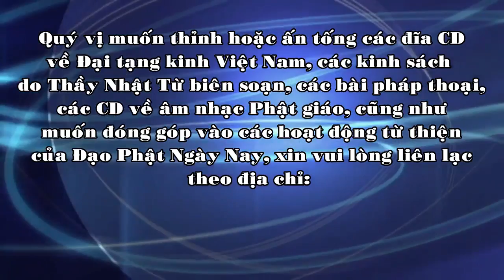TT. Thích Nhật Từ - NGUỒN MẠCH TÂM LINH - 2014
Thầy Nhật Từ thuyết giảng vào ngày 28/12/2014 tại chùa Phổ Quang.